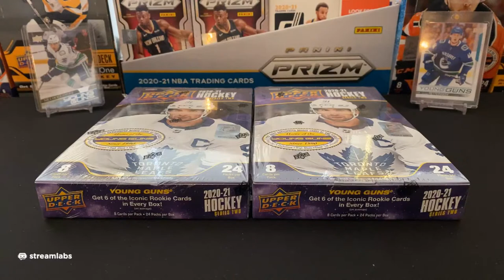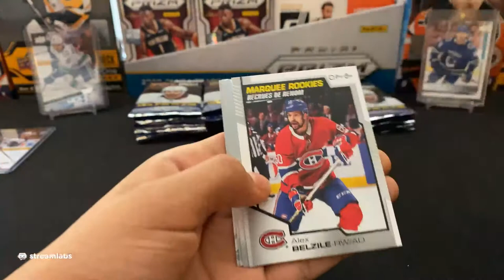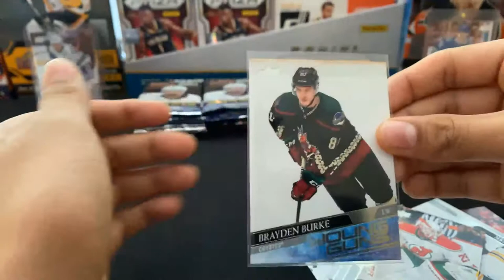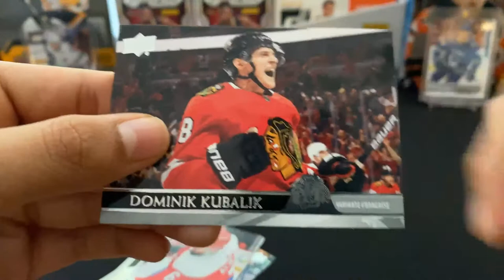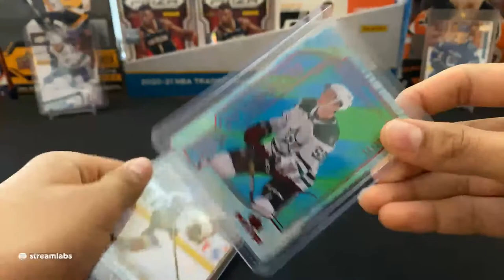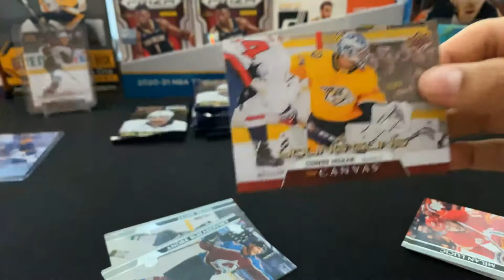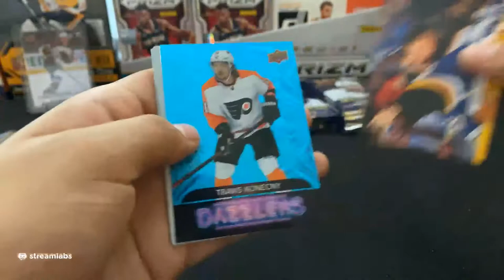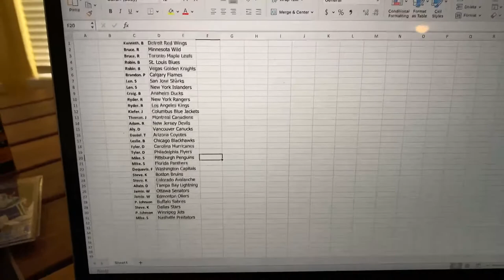2020-21 Upper Deck Series 2 Box Break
We are breaking two boxes of Upper Deck Series 2!